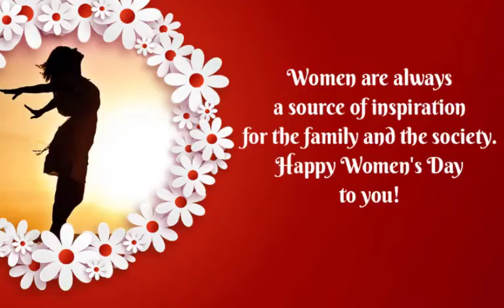International Women's Day l Orange l Awareness Channel